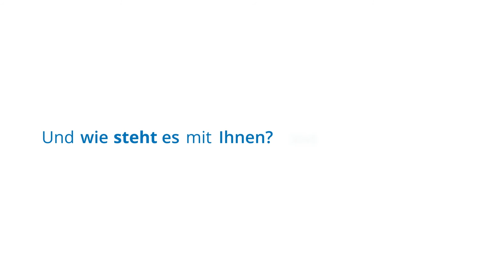SRI: CO2-Fußabdruck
Die Berechnung des CO2-Fußabdrucks verdeutlicht den Unternehmen ihren Treibhausgasausstoß und ermutigt sie zum Energiesparen. Anleger können ganze Industriesektoren dazu bewegen, ihr Umweltverhalten zu ändern.